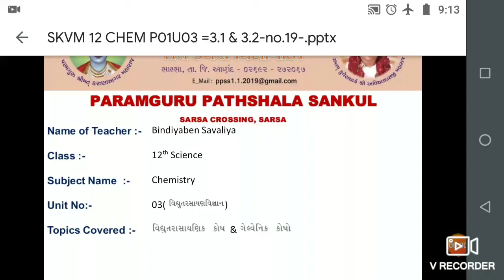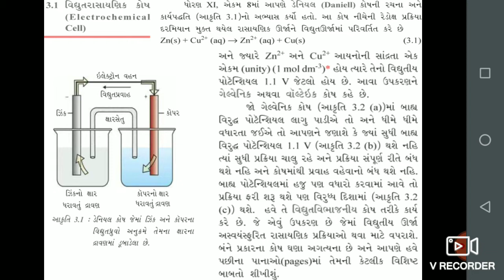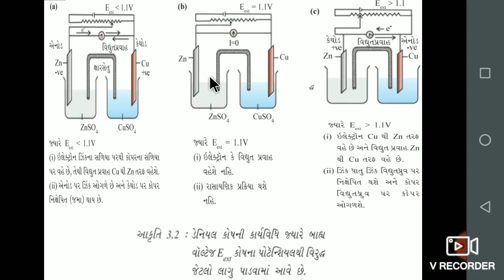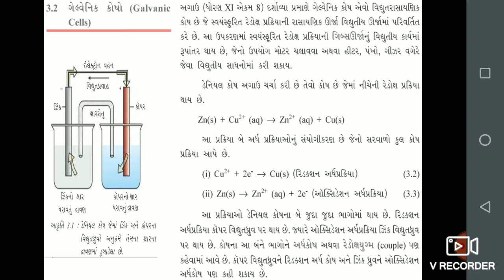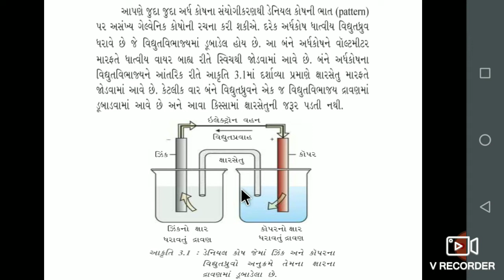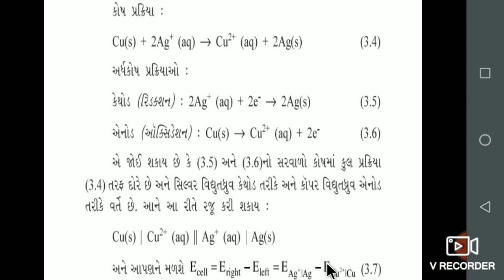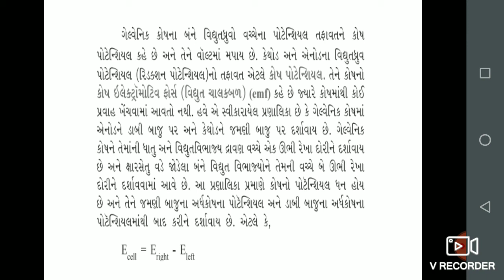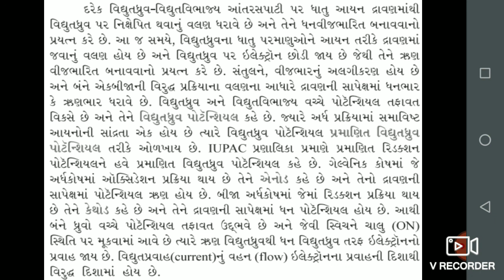STD :12, SUB :Chemistry, UNIT:3-વિદ્યુતરસાયણવિજ્ઞાન(વિદ્યુતરસાયણિક કોષ અને ગેલવેનિક કોષો)